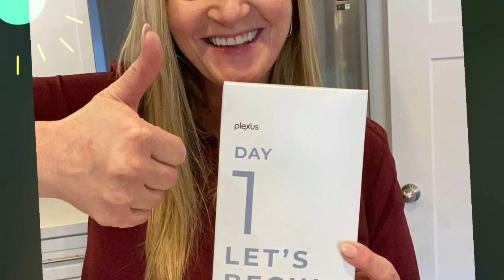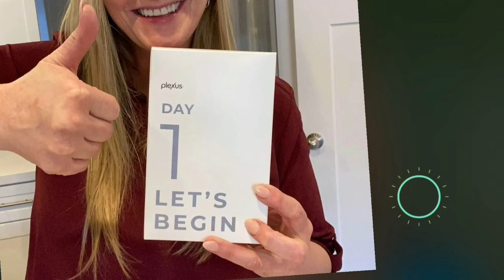It's Over! Today's Very Secret 😭 News | Christine Brown | Sister Wives | TLC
It's Over! Bad Hint! Emotional | Meri and Kody Brown News | Sister Wives | TLC

It's Over | Janelle Brown Share Final Decision | Shocked Kody | Sister Wives

SCREEN-RANT 📄

⚪ TRENDZ"  is a channel where you will find all about trending celebrity gossip. We try our best to give our audience the most truthful Gossip.

TRENDZ-24.